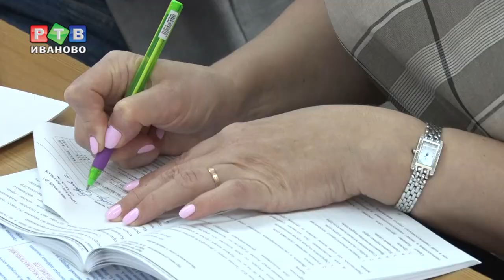О важном по-английски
В Иванове в четвертый раз прошел фестиваль школьных научных проектов на иностранном языке «INTERLOGOS». 70 учеников из 14 образовательных учреждений собрались в гимназии №32, чтобы представить свои работы. Темы проектов самые разнообразные - от гуманитарных до технических. Главное условие - защита на английском, немецком или французском.